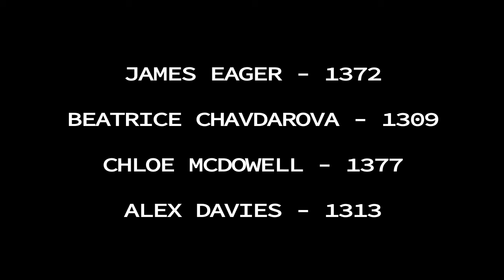RISK - A2 MEDIA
The trailer for the new psychological thriller, 'RISK'